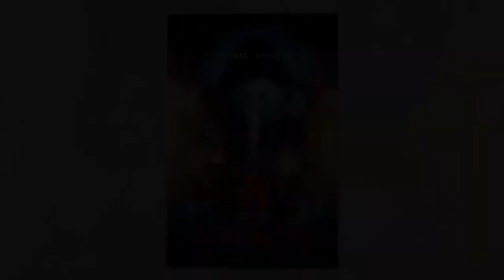12 Monkeys TV series CAST★ THEN AND NOW 2021 !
12 Monkeys TV series CAST★ THEN AND NOW 2021 !